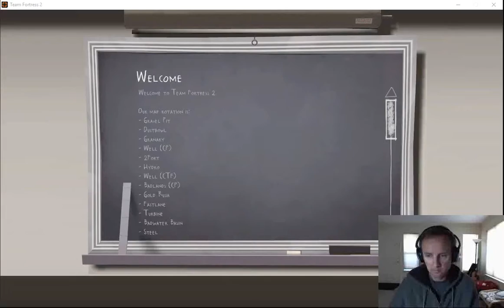LastHumans Gaming: Team Fortress 2: Pyro: Sawmill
LastHumansGarage
LastHumansTech